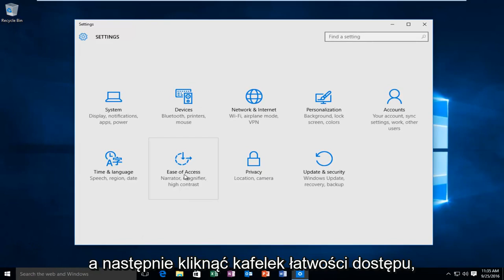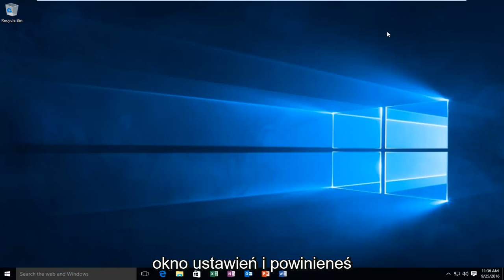Windows 10: Wyłącz powiadomienia Caps Lock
Ten samouczek pokaże, jak włączyć lub wyłączyć dźwięk „Beep”, który pojawi się po włączeniu wskaźnika cap lock.

W systemach Windows 7, Windows 8/8.1 i Windows 10 wskaźnik cap lock ustawi dźwięk ostrzegawczy po naciśnięciu klawiszy Caps Lock, Num Lock lub Scroll Lock.

Gdy klawisz „Caps Lock” jest ustawiony na „On”, wskaźnik „Caps Lock włączony” jest stale wyświetlany na ekranie pulpitu.

Gdy klawisz Caps Lock jest ustawiony na „Off”, wskaźnik „Caps Lock off” jest wyświetlany przez 3 sekundy i znika.

Wydaje się, że jest to ustawienie domyślne dla pakietu „On-Screen Display”, który jest częścią pakietu „Hotkeys Features Integration”.

Ten samouczek dotyczy komputerów, laptopów, komputerów stacjonarnych i tabletów z systemami operacyjnymi Windows 11 i Windows 10 (Home, Professional, Enterprise, Education) wszystkich obsługiwanych producentów sprzętu, takich jak Dell, HP, Acer, Asus, Toshiba, Lenovo, i Samsung).